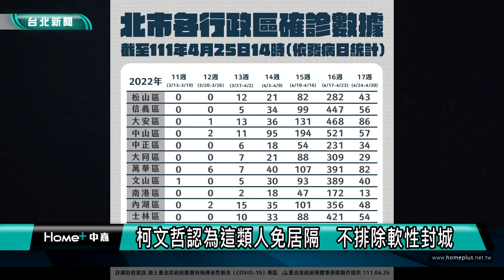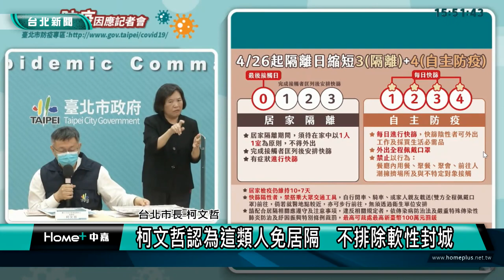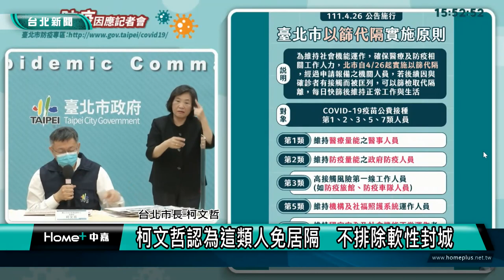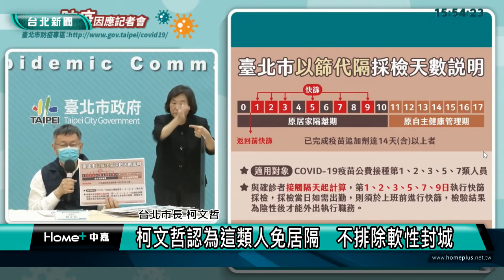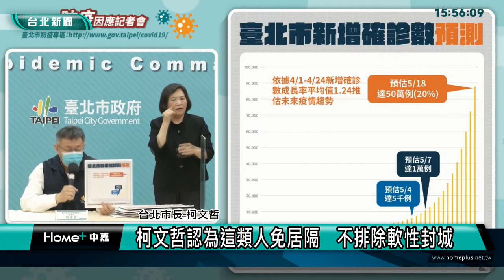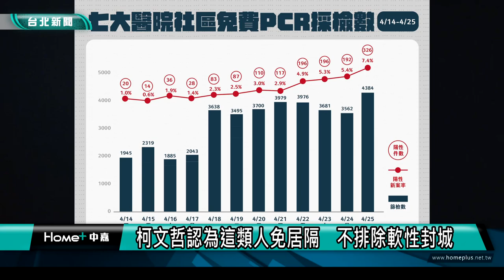柯文哲認為這類人免居隔 不排除軟性封城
台北市新增確診持續升高，市長柯文哲表示，若在不做任何其他防疫動作時，預估北市至5月4日確診案例破5千例、5月7日破1萬例，屆時便無法疫調、匡列，也不追蹤確診者，僅針對臨床重症照護，未來一週將是關鍵期，若有必要會實施「軟性封城」。柯文哲